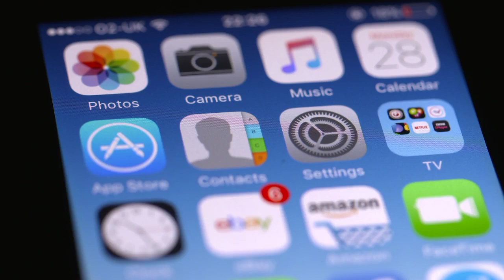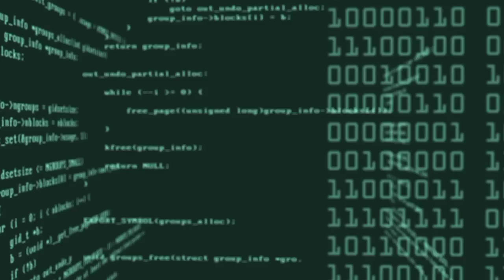Plus One Exam News Today Malayalam | Plus One Exam 2021 | Plus One School Opening | Kerala School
Thank You 4 The Video(QUIZ AND FACTS MALYALAM )

Plus One Exam News Today Malayalam | Plus One Exam 2021 | Plus One School Opening | KeralEduwi

വിദ്യാർത്ഥികൾ കാത്തിരുന്ന വാർത്ത‼️june 1 നു പുതിയ രീതിയിൽ സ്കൂൾ തുറക്കുന്നു EDUCATION DEPARTMENT  SCHOOL

വിദ്യാർത്ഥികൾ കാത്തിരുന്ന വാർത്ത ‼️ PLUS ONE EXAM FINAL DECISION | KITE VICTERS CHANNEL FIRSTBELL ONLINE CLASS | EDU WIN 1-9 CLASS
online jobs | career guidance
PLUS ONE EXAM നടത്തുന്ന കാര്യത്തിൽ ആശങ്ക 😲 EDUCATION DEPARTMENT

PLUS ONE,SSLC PLUS TWO, EDUCATION DEPARTMENT

SSLC +2 EXAM LATEST NEWS

 edu win  timetable
TIMETABLE TOMORROW TIME TABLE KITE VICTERS CHANNEL TODAY TIMETABLE FIRSTBELL TIME TABLE today victers timetable KITE VICTERS CHANNEL today
Edu win,Eduwin latest video,Edu win time table,its victers timetable,today Online class time table,plus one Online class,open out,ms solutions,quiz corner,
Kerala School Reopening 2021 | School News Today Malayalam | Kerala School Opening | Sslc Exam 2021
Kerala School Reopening 2021
Latest educational News
School news today malayalam
school news malayalam
victers channel
kerala school reopening latest news
kerala latest news
kerala latest news malayalam
kerala news today
kerala news today malayalam
kerala education news today
kerala education news today malayalam
kerala school reopening latest news malayalam
victers class
victers class latest news
victers online class latest news
kerala school reopening news 2021 malayalam
kerala school reopening news 2021